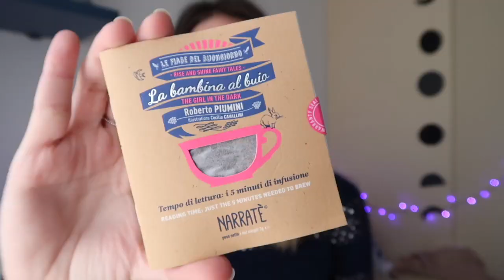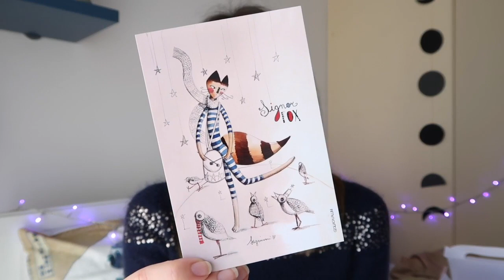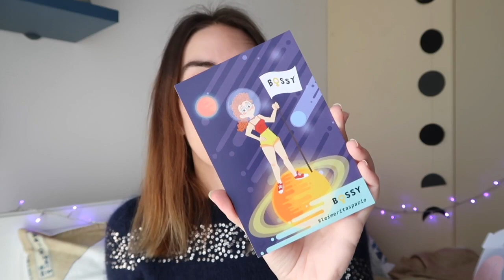Re-Belle Box Unboxing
Oggi apriamo insieme una box tutta al femminile e italianissima, curiosi?
Il contenuto della prima box sarà quello mostrato in video più un prodotto extra a sorpresa!!

Per ogni box o abbonamento 1€ andrà in donazione all'associazione Differenza Donna di Roma.
La box si può acquistare per un solo mese o in abbonamento. Chi sottoscrive l'abbonamento a 3 o 6 mesi riceverà in regalo un extra, per questo mese è un poster 42x59cm di una illustrazione dedicata a Frida realizzata da Salvadorova.

Tazza esclusiva solo per la box: Mimmi

Copri tazza: From Anna's Hand's